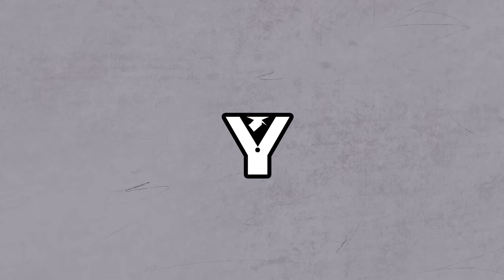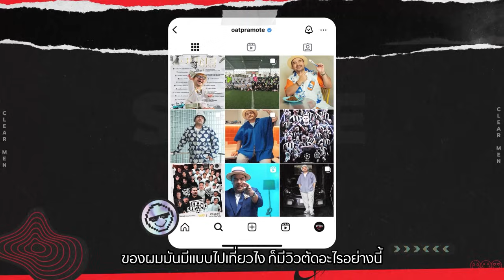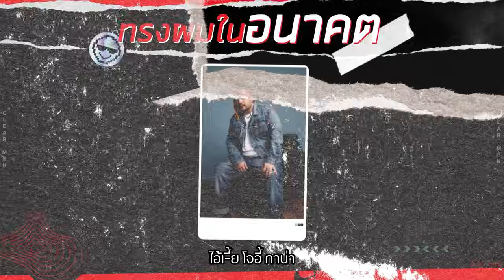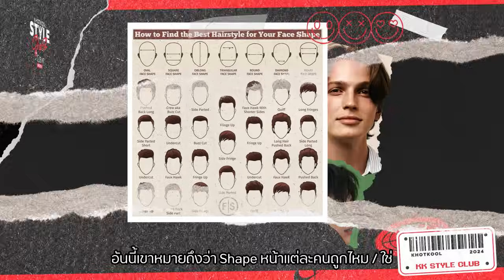KHOTKOOL STYLE CLUB | EP.3 หมดปัญหาบอกทรงช่างตัดผมไม่ถูก!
หนุ่ม ๆ ที่มีปัญหาเรื่องทรงผม ตัดทรงไหนก็ไม่เข้ากับรูปหน้าตัวเองต้องดู!! แอบกระซิบบบ คุณจะได้เห็นทรงผมท่านโมทย์ในแบบที่ไม่เคยเห็น🤪🫣 พร้อมเทคนิคดูแลผมจาก Pro Style ตัวตึง